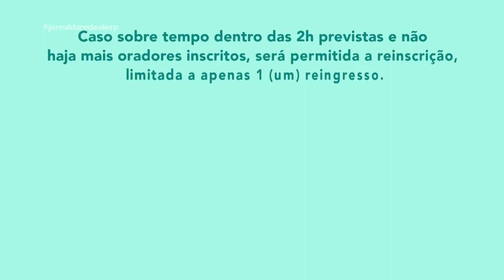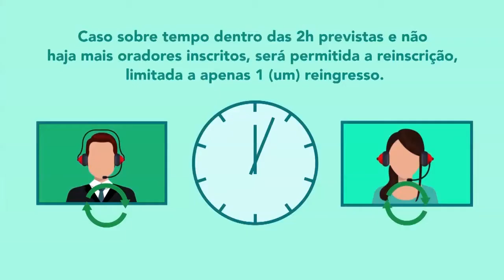Tribuna Virtual - 04/ 05/ 2021 Deputados debatendo assuntos de interesse público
O Programa Tribuna Virtual, realizado de forma virtual pela Rede Alesp, tem este espaço para que Deputados possam debater assuntos de interesse público.
Apresentação Priscila Silvério